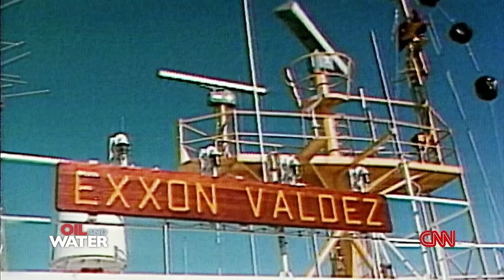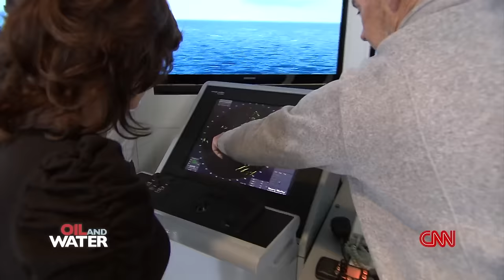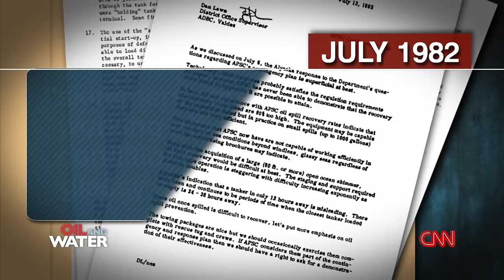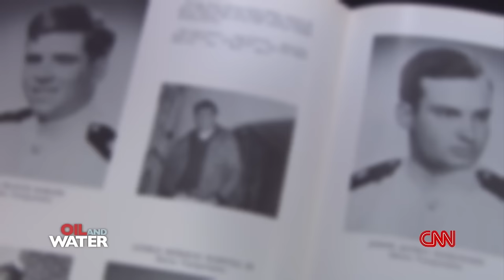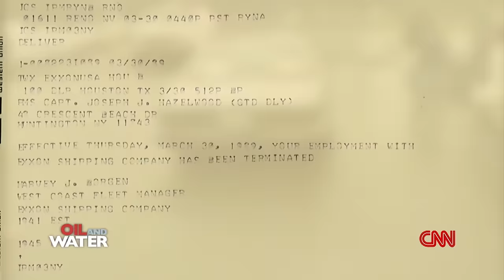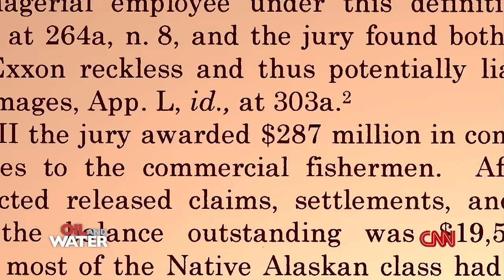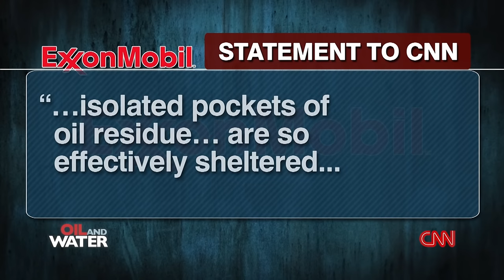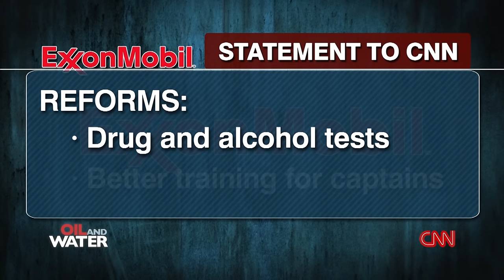Oil and water: The wreck of Exxon Valdez (2014)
In what was the biggest tanker spill of its time, the wreck of the supertanker Exxon Valdez in the pristine water of Alaska’s Prince William Sound poured over 11 million gallons of crude oil into the calm waters. CNN investigates what happened on that fateful night.